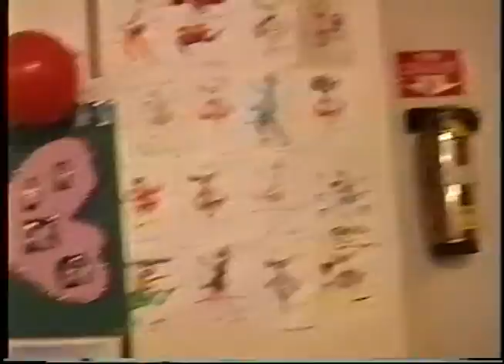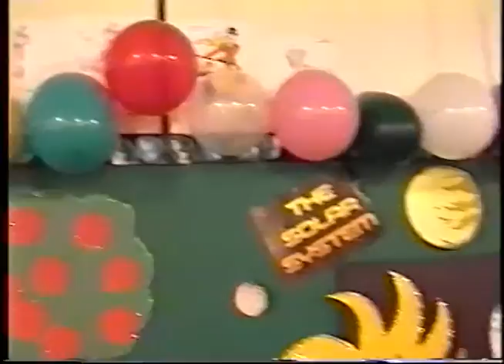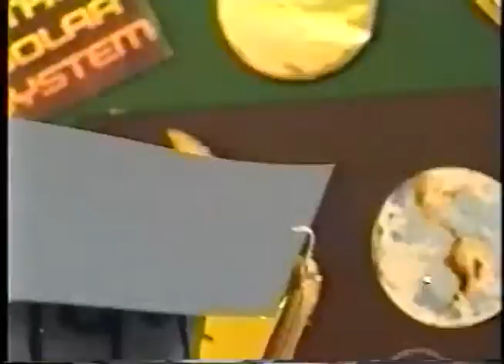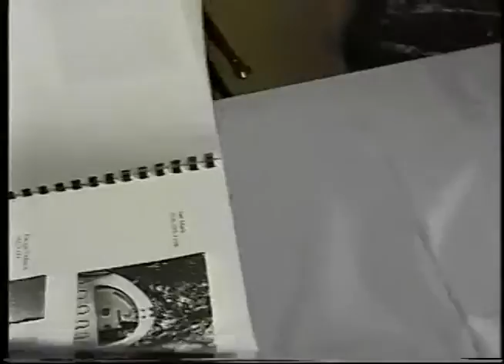David's Preschool Graduation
David graduates from the Early Childhood Learning Center (ECLC) on June 13, 1999